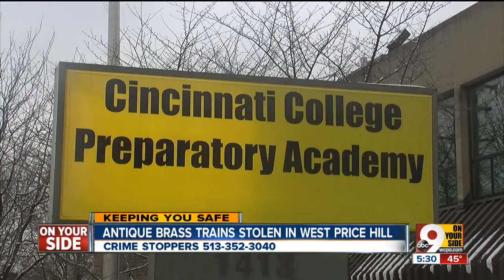Antique Brass trains stolen in West Price Hill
Police seek theft suspects, help from public